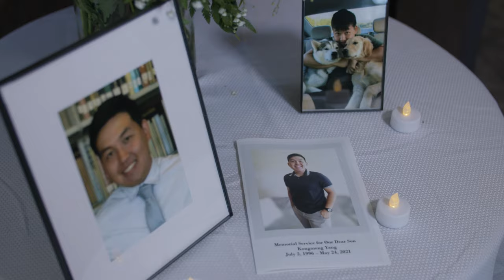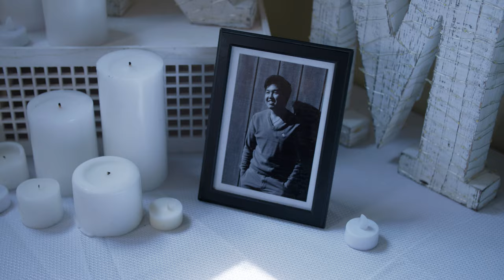In Loving Memory of Kong Meng Yang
Truly brother, you will be missed dearly. To soon you have to go, too many you left behind, and too many days without your presences. God Bless you on your journey that we cannot take. Take care and one day we'll see each other again.